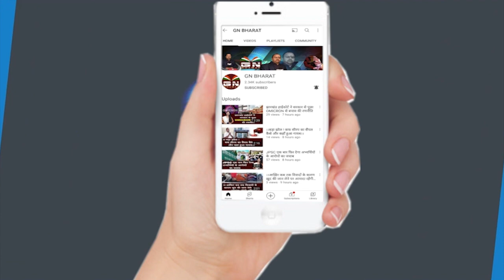Gumla || रौतिया समाज से मिले सांसद सुदर्शन भगत, जमीन दलालों पर होगी करवाई, दिया आश्वासन